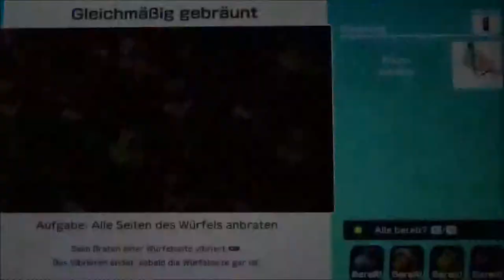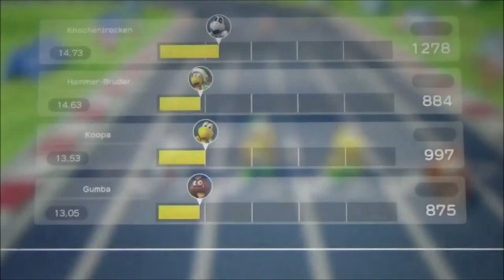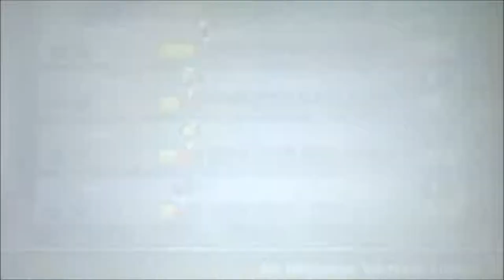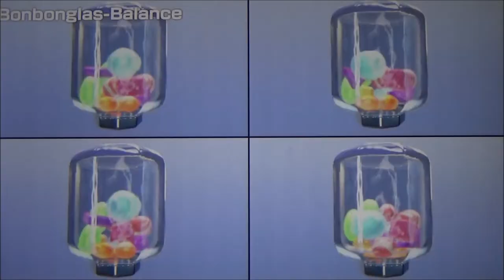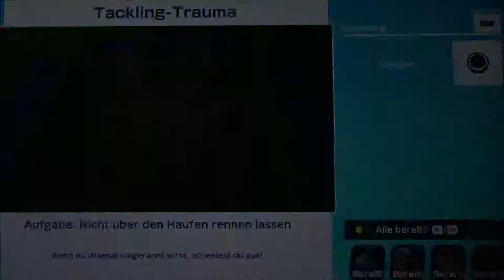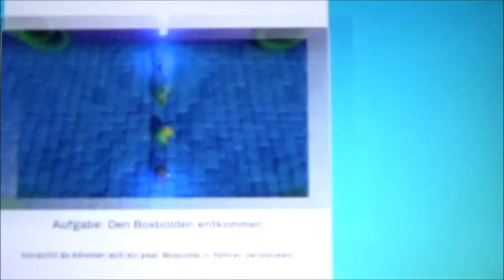SUPER MARIO PARTY #13 🎲 Mariothon um kunterbunte Minispiele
Super Mario Party Part 13  Mariothon um kunterbunte Minispiele